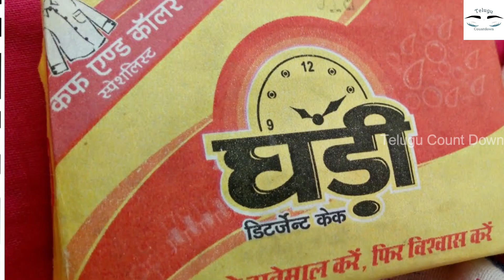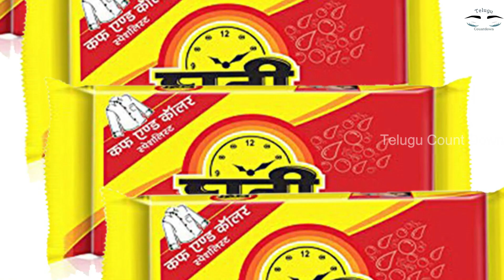ఇంట్లో కూర్చొని ఘడి సబ్బులు ప్యాక్ చేయడానికి అబ్బాయిలు కావాలి.! జీతం 1,00,000 వరకు వస్తుంది